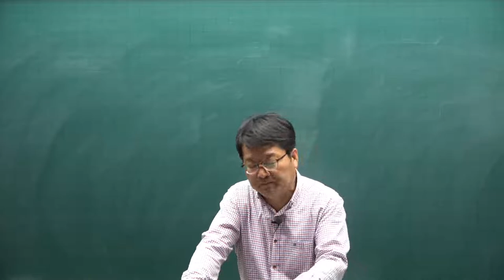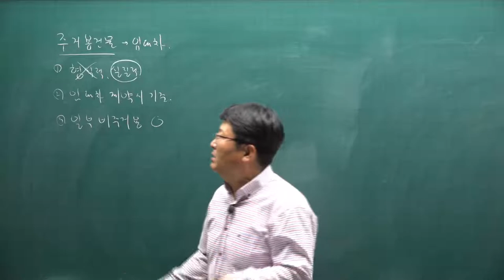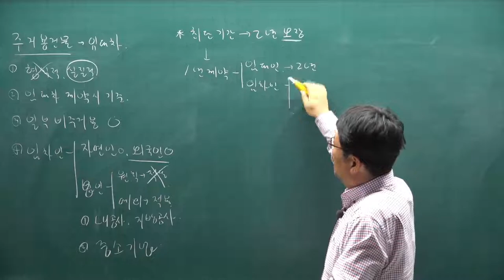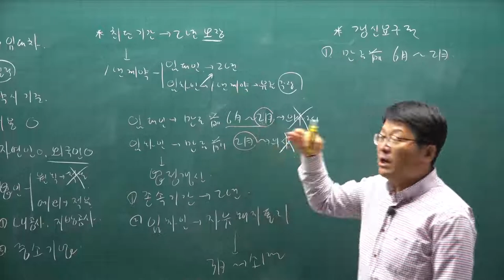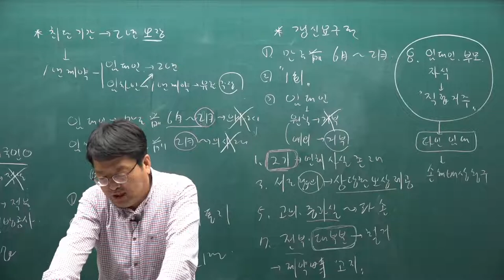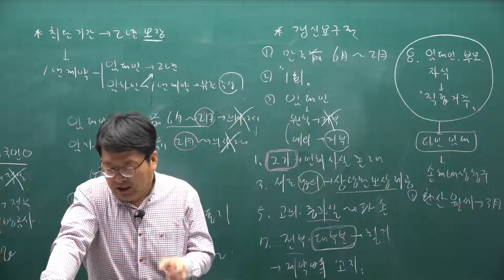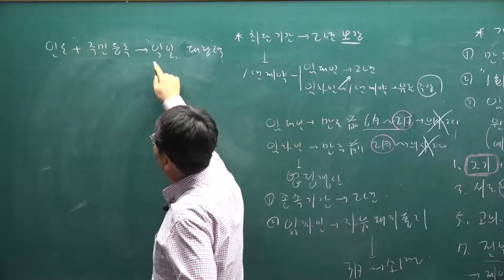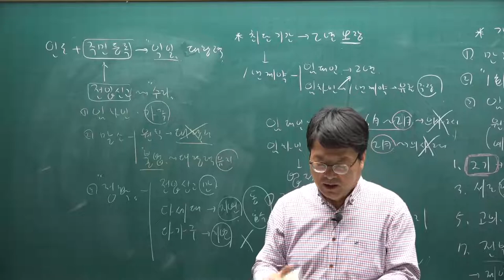[공전무] 2021년 공인중개사 민법 기본이론 51강